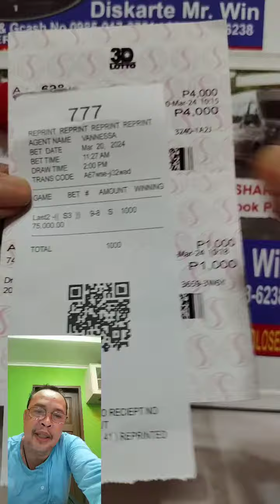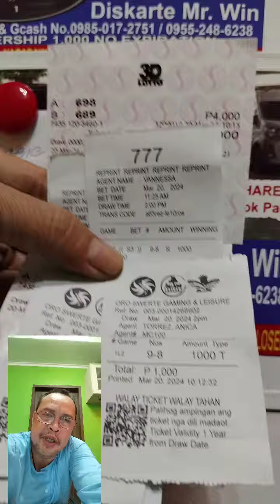Congrats! Daog sa emergency transaction sa 2pm draw # 698 UG 98 March 20,2024.